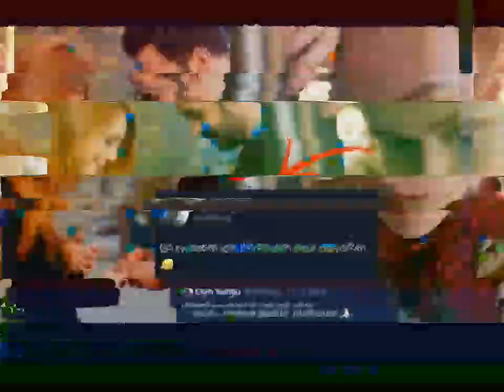Elcin sangu fell down and got injured and baris arduc sit with her and start taking care | TR